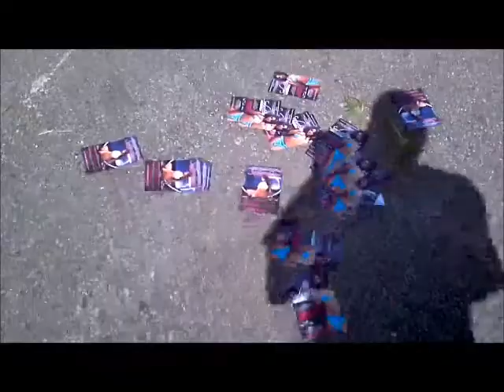Hard earn tv 8.20.2011 Social Club United BBQ brooklyn ny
all socila clubs got together  n threw a bbq was a good success